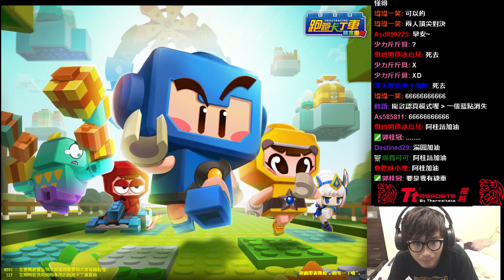(村村) 阿桂你開啟認真模式哦~~ 結果 蹦XD (跑跑卡丁車)